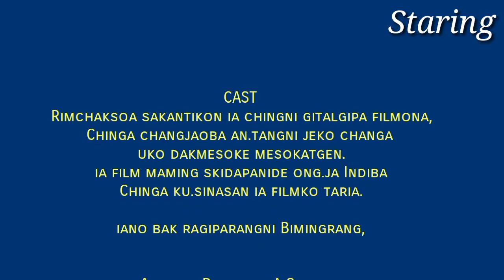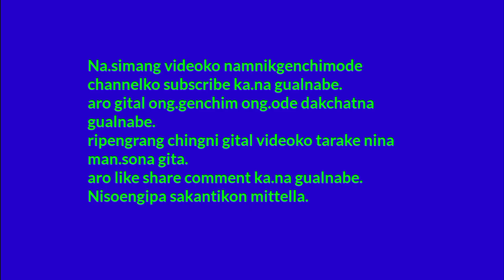New Garo film short Bilsi gitalna pante mikchasoa.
Chinga na.simangni supportko bangein nangenga na.simang chingna support kapabo Chinga mikangchi namnamgipa filmrangko tarina miksongenga Chinga mikangchiba videoko tariangkugen.
nisoengipa sakantikon mittella.